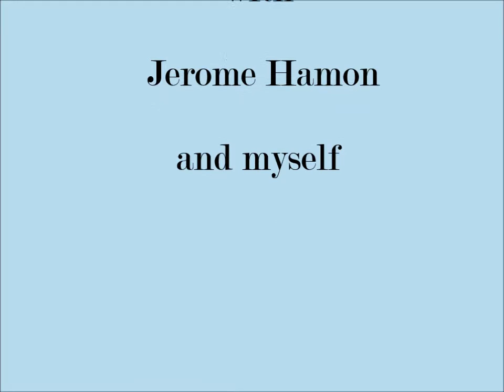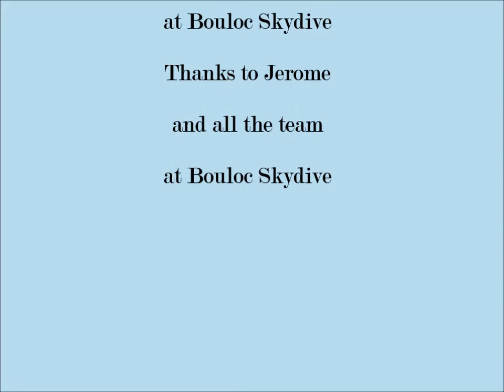the jerome tackle head down carve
another great fun jump with Jerome Hamon